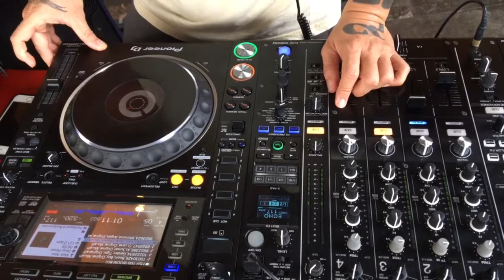Fishmonger DJ Set at BaBa Beach Phuket